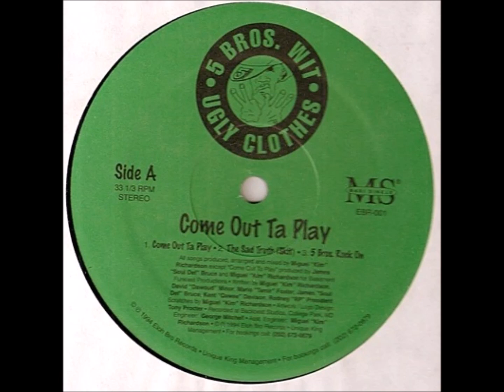5 Bros Wit Ugly Clothes - You Suck And You're To Blame